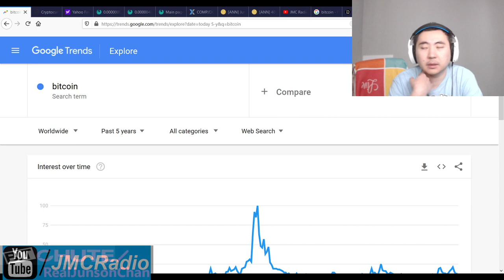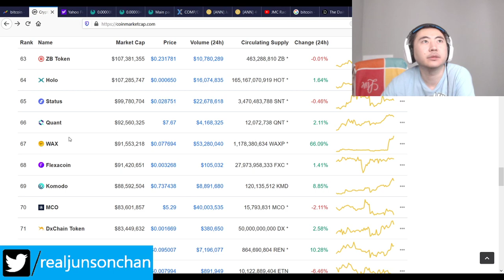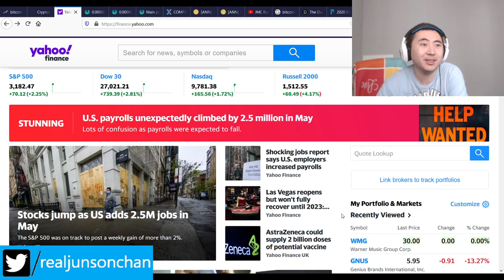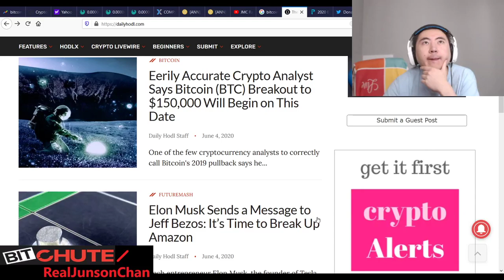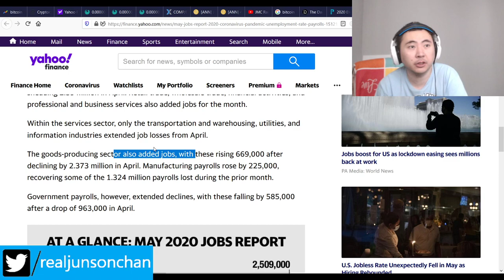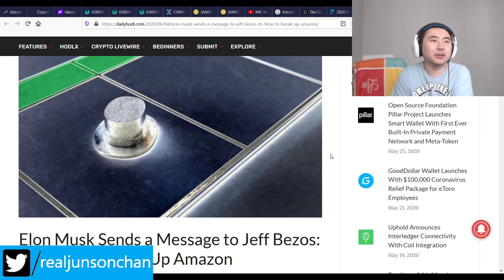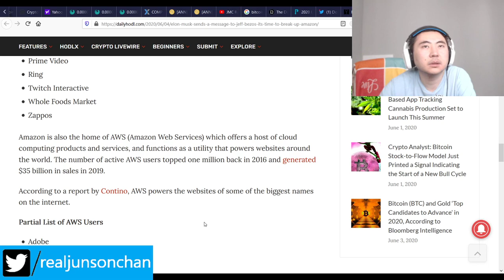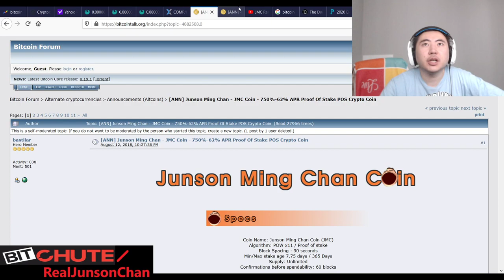Bitcoin Clown World #437 - Markets Up Sharply After Super Jobs Report Elon Musk Calls Out Jeff Bezos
Elon musk is the one good billionaire out of them all. Elon was the only person who stood up for the protesters and said "this lockdown is wrong". Every other prick sided with Bill Gates and demanded we be imprisoned in our homes. Breaking up Amazon would be great and it's nice to see people turning on Jeff Bezos but it will be tough.

Trump got a Godsend with the jobs report. Whether he can turn and grow this back into a win before he gets kicked out in November remains to be seen. Joe Biden now beats Trump by 7%, less than yesterday where it was 10% with no sign of stopping.

In a sign of good times to possibly come, the yahoo finance news was surprisingly rationale and correct/on point. Wow.

Crypto is neutral due to everyone probably piling into stocks to take advantage of the brand new news. Works for me. My stock market account well on its way to $115,000 value.

Bitcoin Mining Altcoins (Proof Of) staked:

404 Coin - 404% APR
2x2 Coin 1% APR Daily Forever